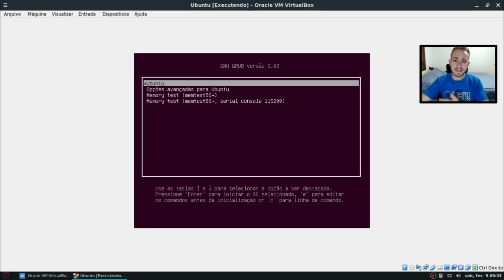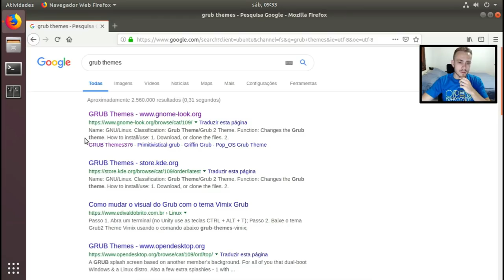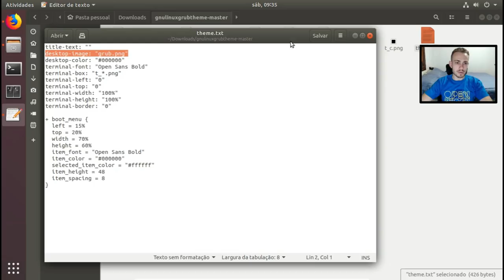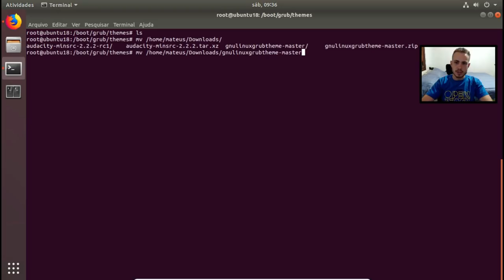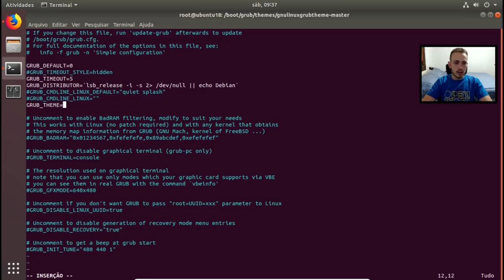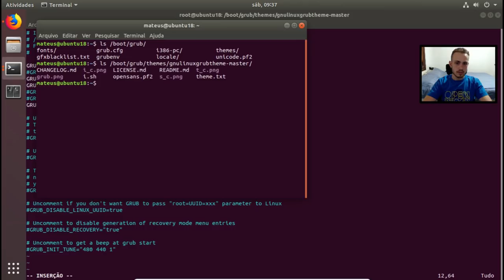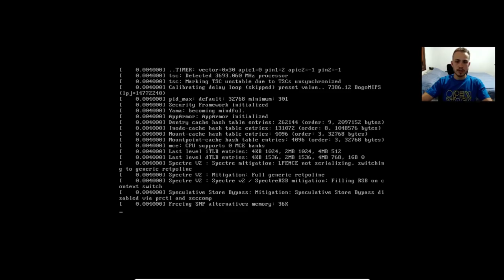GRUB: Como alterar o TEMA do GRUB no LINUX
Quer aprender a alterar o tema do seu Grub e deixar seu equipamento pessoal mais personalizado do que nunca? Neste vídeo você não vai aprender somente isso, mas como funciona a lógica de configuração por trás desse processo.